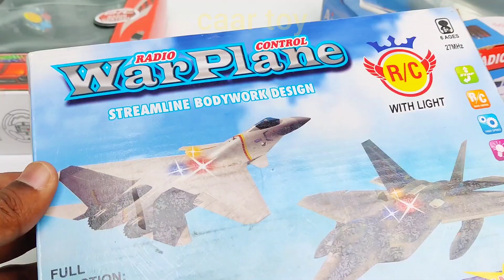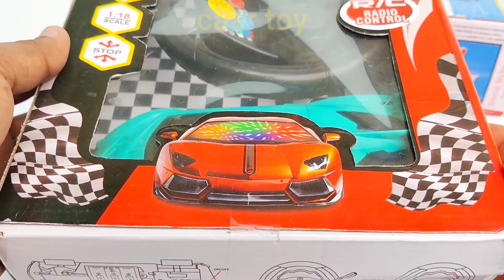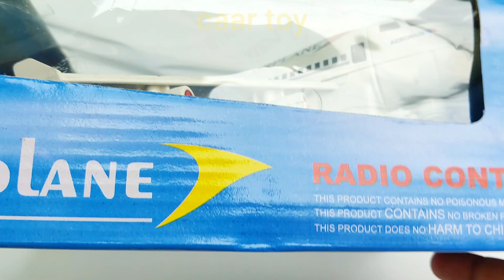Radio-controlled aircraft & Remote Control car | airplane | Gadi wala cartoon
Radio-controlled aircraft & Remote Control car, aircraft, airplane, rc cars, toys,